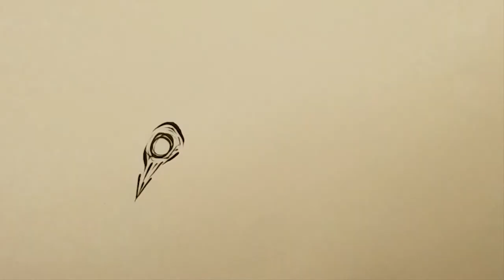Abstract Art Daily: How to Draw an Abstract Bird- Inktober 2017 Day 23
"Nightwatch"

2 1/2" x 3"
1hr.